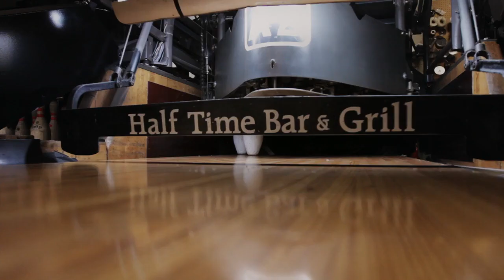# Excerpt from film The Package 2013 BOWLING MACHINE Details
This is an interesting excerpt from a film.
It shows the inside story of a  BOWLING alley MACHINE mechanism.

Copyrights belong to the original film and its creators.